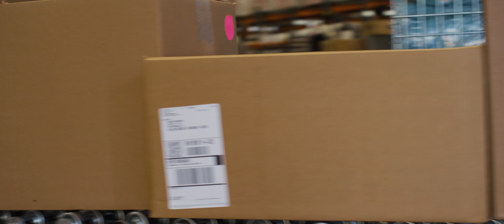LuLaRoe // We Are Connected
We believe clothing can empower those who wear it. Whether it's to feel confident, beautiful, bold, or creative, your outfit helps shape who you are. LuLaRoe is a common thread that connects each of us to a community of strong and empowered women.

When LuLaRoe began, we embodied the mindset that being part of a family was about seeing beyond yourself and into your community, while answering the question "How can I build a healthy, lasting organization?" We are certain that the magic of LuLaRoe is the culture and people behind it. Culture is the way we do things around here; like a rising tide that lifts all ships - everyone contributes to the whole, and together everyone achieves more.

To shop LuLaRoe, connect with an Independent Fashion Retailer near you